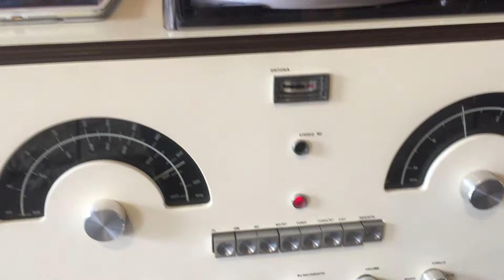Brionvega RR-126-라디오